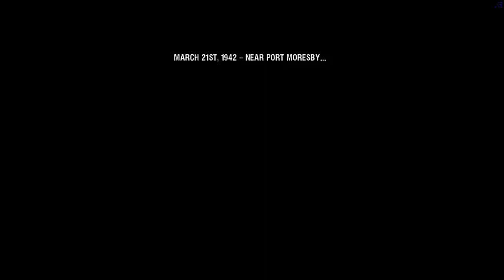Invasion Of Port Moresby - U.S.A VS IJN - Battlestations: Kantai Kessen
❤️Please Spread the Word. About my Channel👑
🤣👀Good Soldiers Follow Orders🤣
👑Enjoy The Videos God Bless You!!! ❤️✝️
👌SUPPORT-A-CREATOR - Fortnite MAGNAROKTHEKING
👀 Steam  ❤️ Epiic SoNiickzZ
❤️ Xbox Gamertag ➤ Epiic SoNiickzZ
⚠️Because I Love to do community purposes, I Need your support. ⚠️
😍 Turn on YOUR NOTIFICATIONS so you don't miss Anything!
✝️‘Call to Me, and I will answer you, and show you great and mighty things, which you do not know.’ ' - Jeremiah 33:3✝️